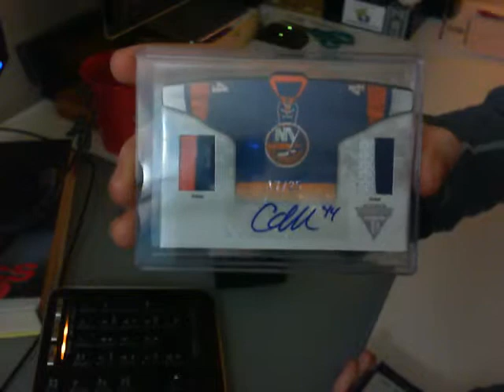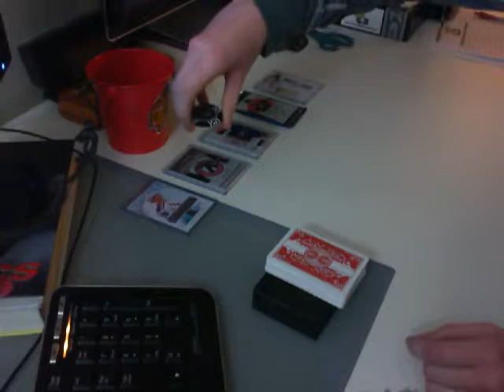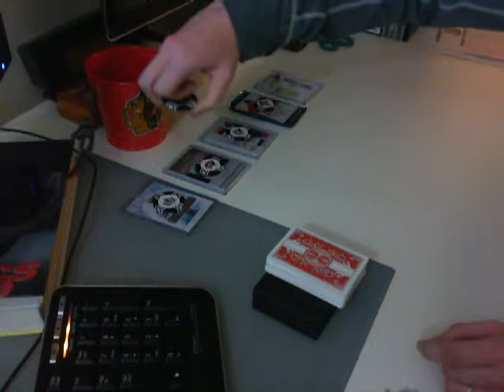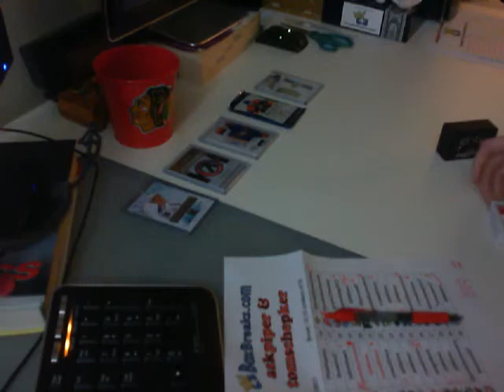12-13 Artifacts #170 part 3-bonus video 2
12-13 Artifacts #170 part 3-bonus video 2 by tomschepker & askpiper on 643boxbreaks.com.